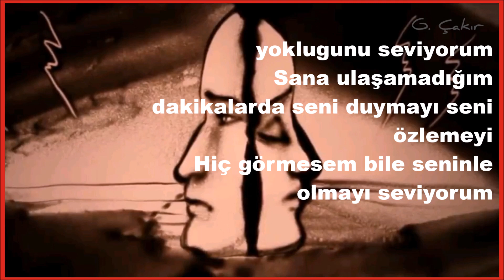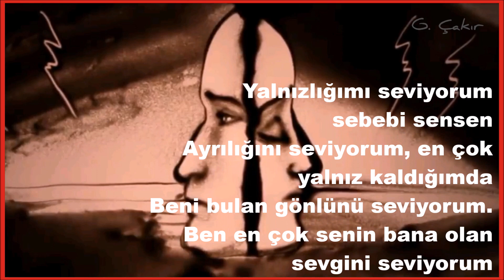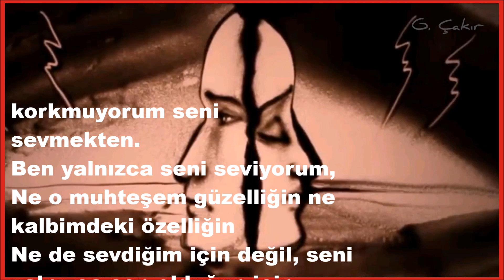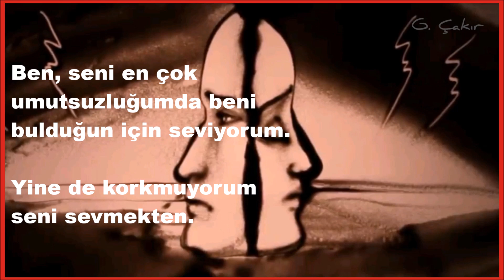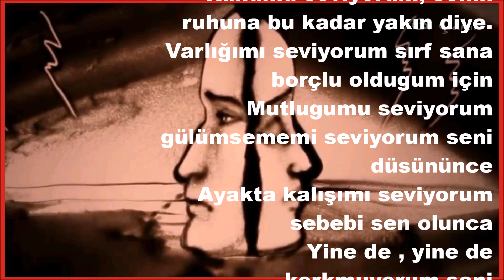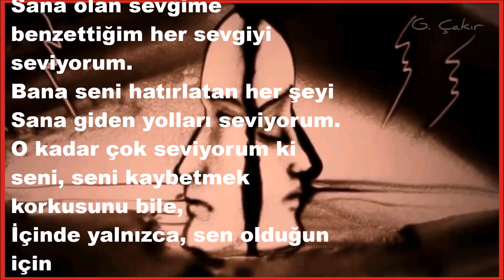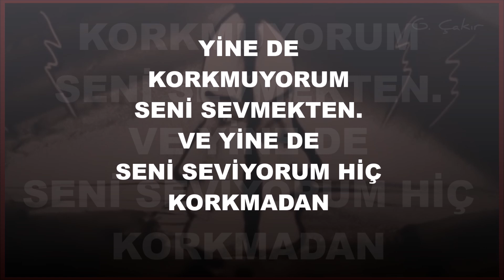Korkmuyorum Seni Sevmekten - Talha Bora Öge & İkbal Gürpınar ( Muhteşem şiir )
YİNE DE KORKMUYORUM SENİ SEVMEKTEN.
VE YİNE DE SENİ SEVİYORUM HİÇ KORKMADAN

Video : G. Çakır